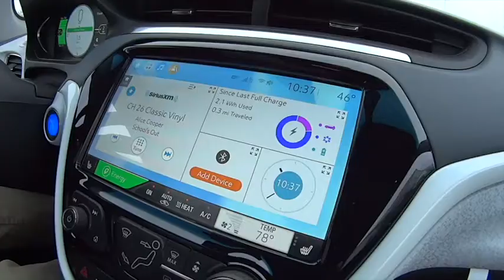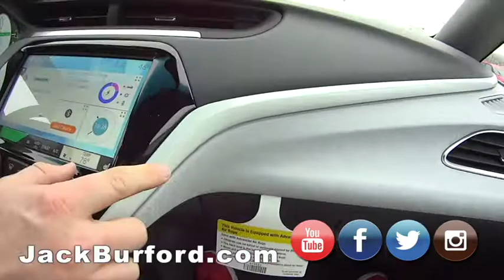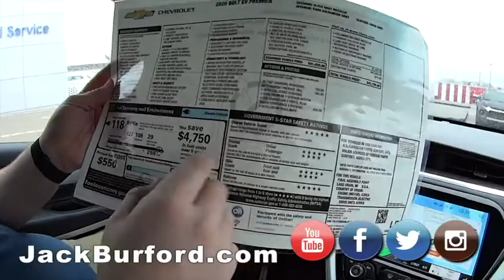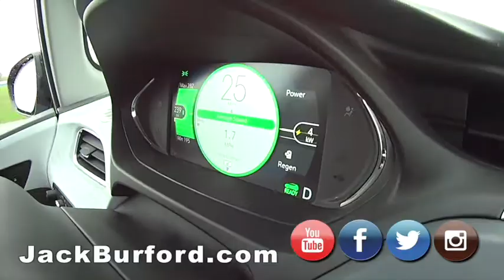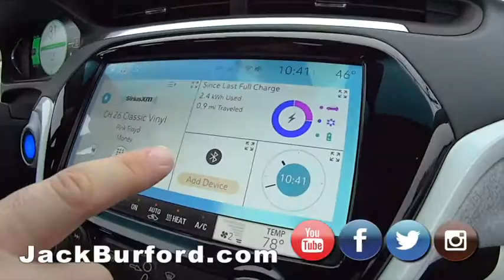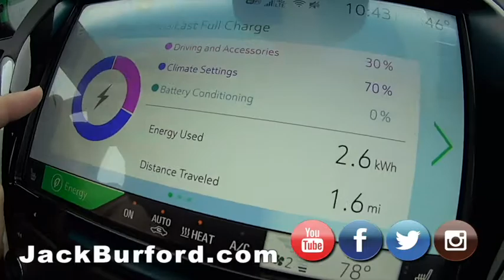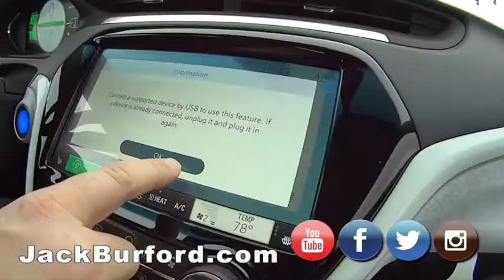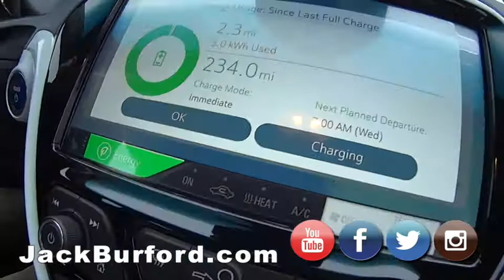2020 Chevy Bolt Test Drive and Walk Around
We Test Drive and talk about the new 2020 Chevy Bolt. CLICK FOR MORE. INFO!